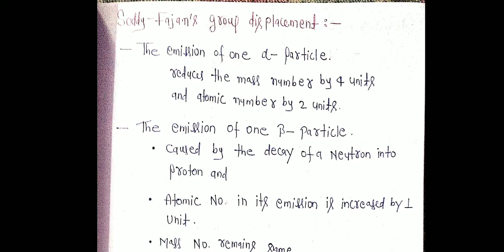Lec 27. Soddy - Fajan's group displacement in hindi.